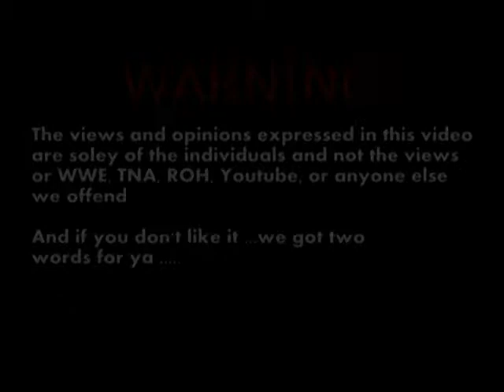Heel Heat Ep. 62: ROH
Gary Rhodes & George Coles back with their show dedicated to Ring Of Honor!

We are both life long wrestling fans and we got together to share with other wrestling fans our views on what is going on in the world of wrestling.

Please leave us any feedback you may have on the show!